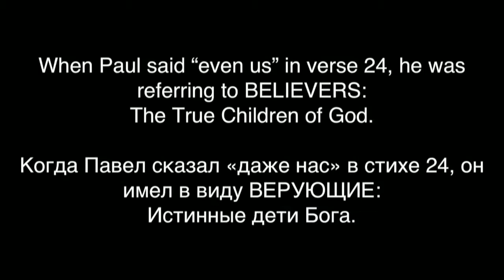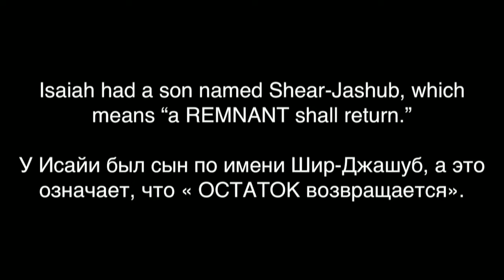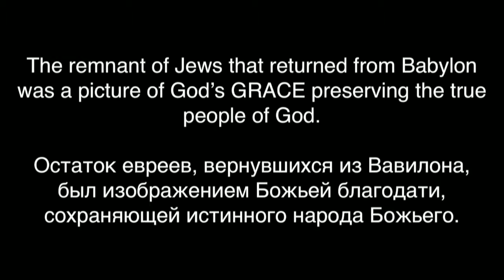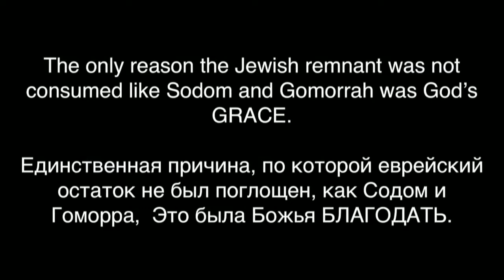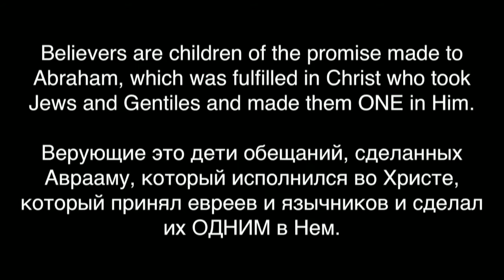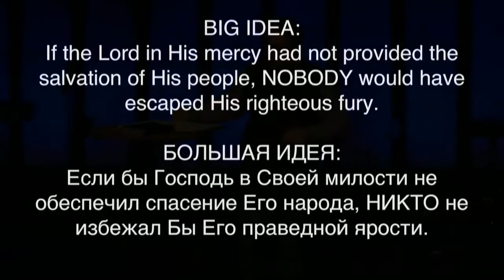The Remnant...The Reason We Should Be the Most Thankful People on the Planet, Romans 9:27-29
November 25, 2018 | Pastor Paul Miller